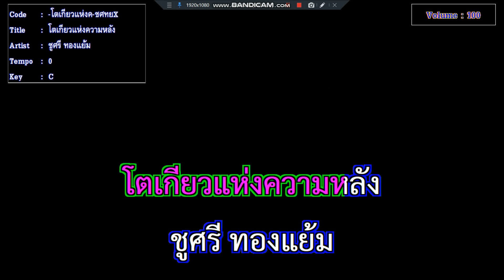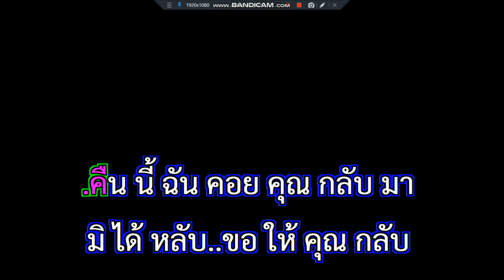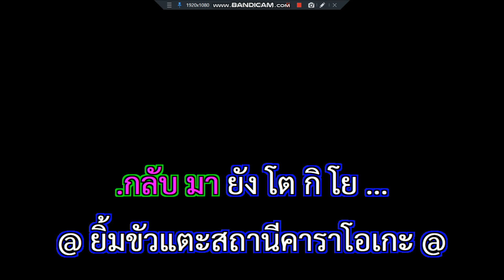โตเกียวแห่งความหลัง ชูศรี ทองแย้ม